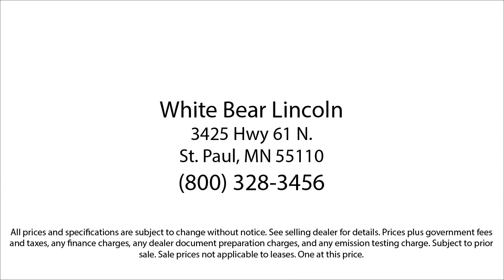2019 Lincoln Nautilus Reserve White Bear Lake Vadnais Heights Saint Paul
2019 Lincoln Nautilus Reserve Stock Number: P30241B Vin:2LMPJ8LPXKBL51194.